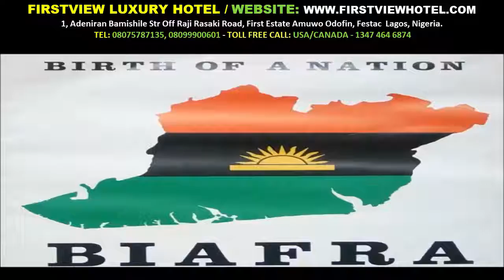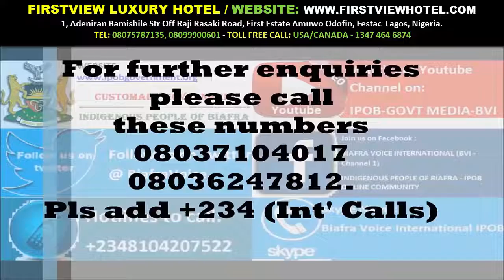IPOB Customary Government Apeal For Fund